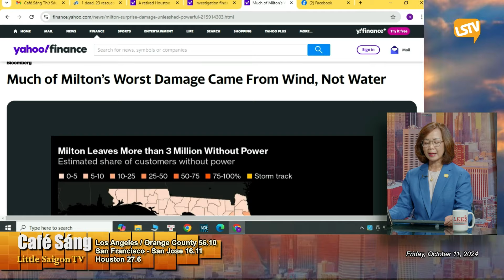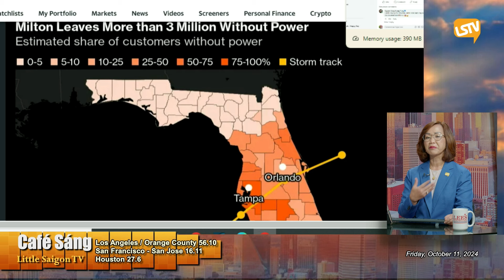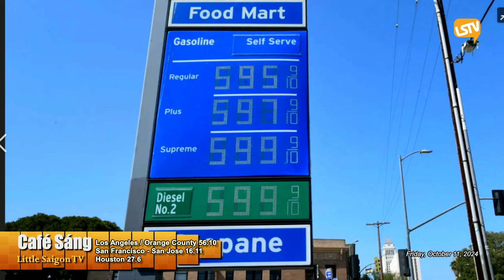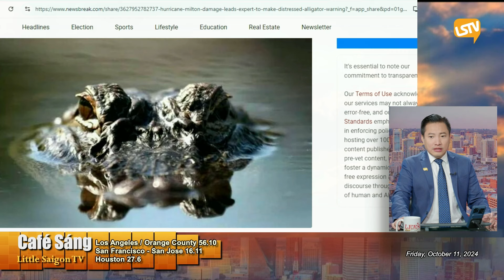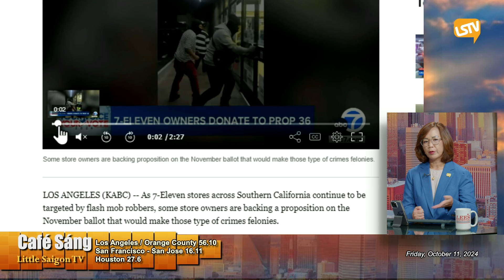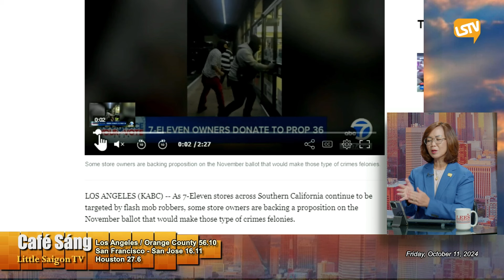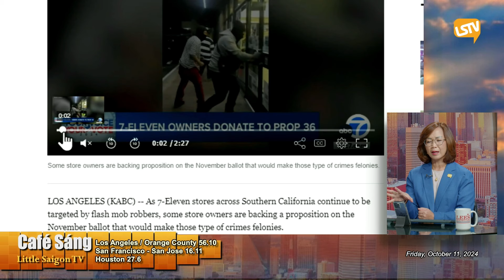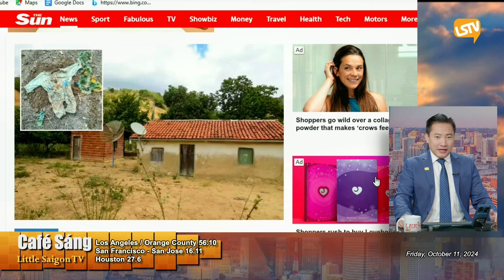Cà Phê Sáng FULL (10-11-2024) với Ngọc Lan và Lê Thái